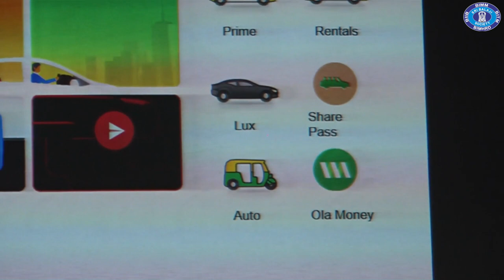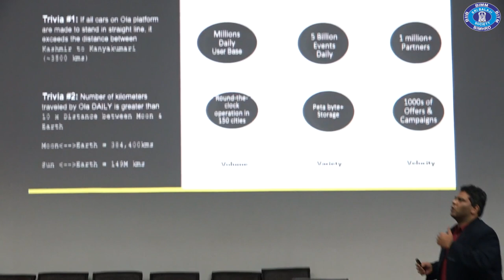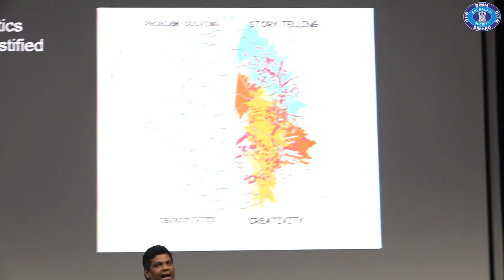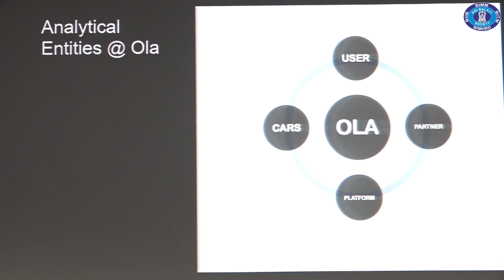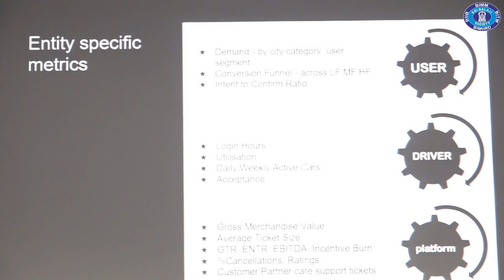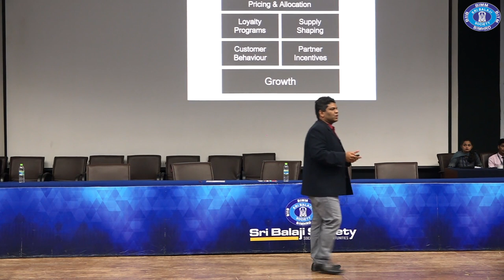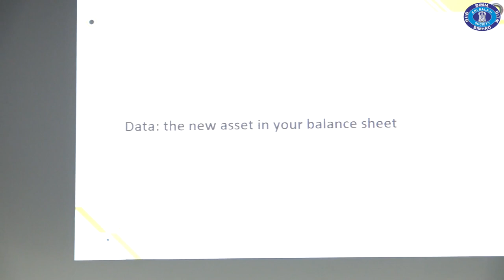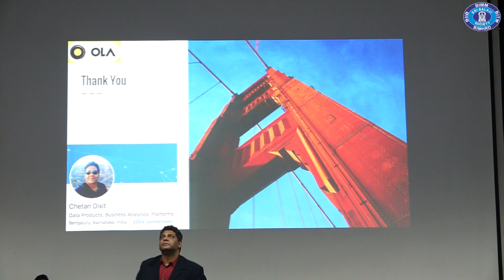Mr. Chetan Dixit - Business Intelligence lead, OLA Cabs @Sri Balaji Society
Mr. Chetan Dixit - Business Intelligence lead, OLA Cabs talks to PGDM students during the Induction Program at Sri Balaji Society, Pune.

Category
Education